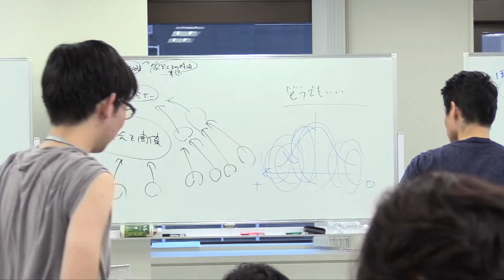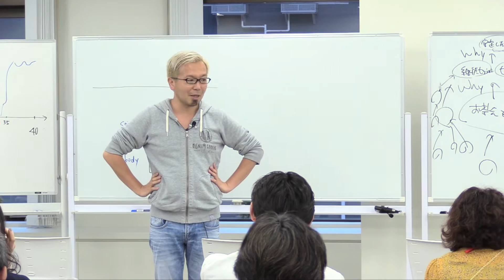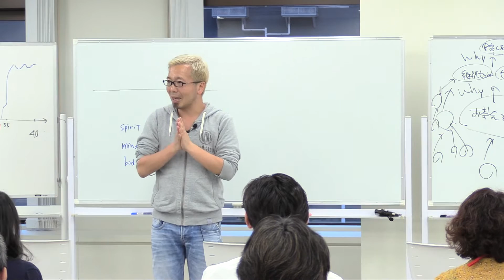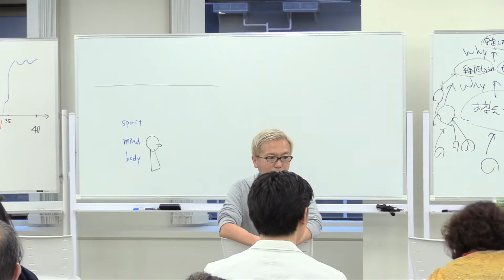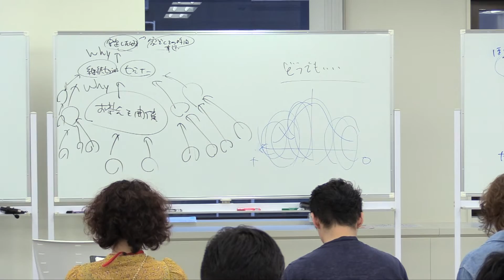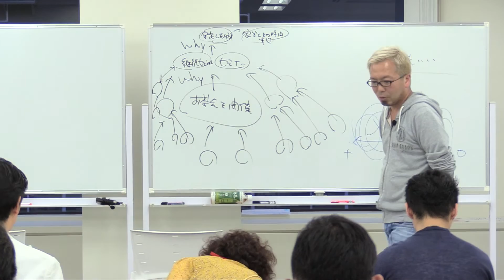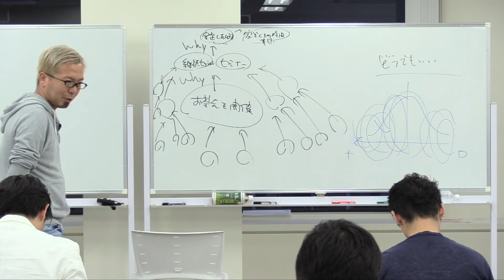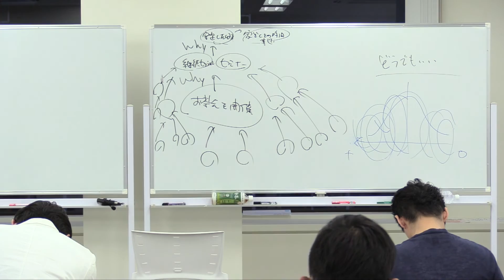31期DAY7）34.コーチングは拡散と収束〜アクションのブレスト 【宮越大樹コーチング動画】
描いたビジョンに向けて1ヶ月やってみたら良さそうなことをブレインストーミングするワーク。コーチングは拡散と収束が大切。